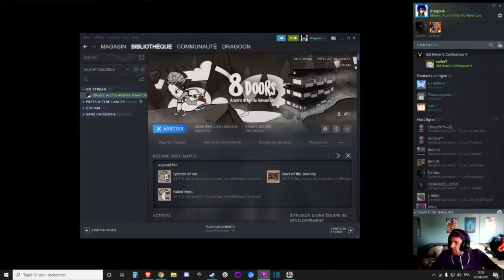8 doors Arum's afterlife adventure - Let's play FR #3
Tous les messages de sont soumis au règlement et si une des règles n'est pas respecter, le message se verra supprimer.

8 doors Arum's afterlife adventure est un métroïde-vania dans le folklore coréen et met en oeuvre une fille à la recherche de son père qui est mort. Pour le retrouver cette jeune fille passe le voile de l'autre monde sans perdre la vie et se met donc dans le royaume des morts à chercher son père dans tout le purgatoire.

8 doors Arum's afterlife adventure est développé par Rootless studio et édité par NEOWIZ.

Il est disponible sur :
Microsoft Windows

Vous pouvez le trouver sur Steam à 17 euros

C'est un jeu ou il vous faudra de la patience, le jeu à l'air tout mignon mais, le jeu est en faite assez dur et ne vous fera pas de cadeaux, le titre à choisis de faire comme dark soul et à mis en place des feu de camps et les potions et la vie est reprise à ceux-ci. En soit c'est une bonne idée mais en mode normal je prends 4 coups et c'est la mort. J'ai pu faire un certain nombre de boss mais vous allez vous tirez les cheveux sur certain d'entre eux qui sont d'une difficulté excessive.

Toutes les VODs qui sont tournées sorte le lendemain, ce qui vous permet de venir sur twitch si vous souhaitez voir la suite en direct.